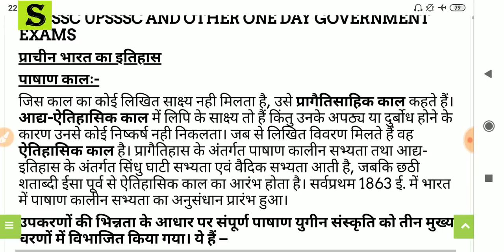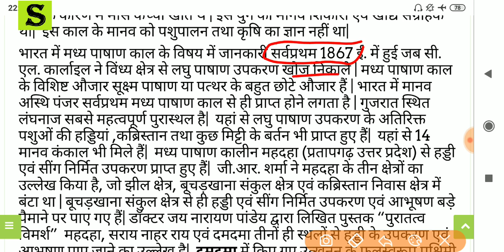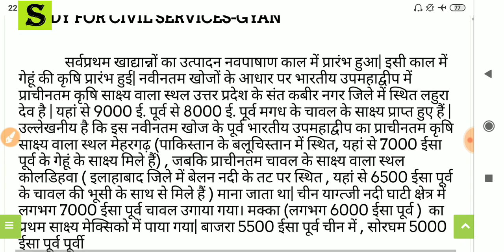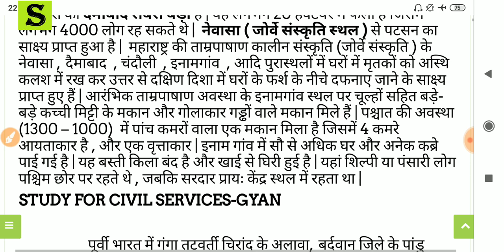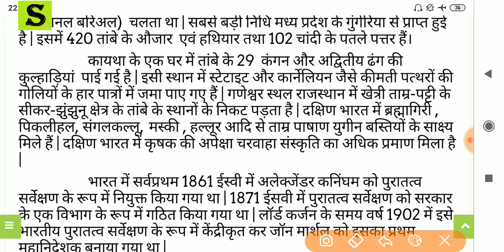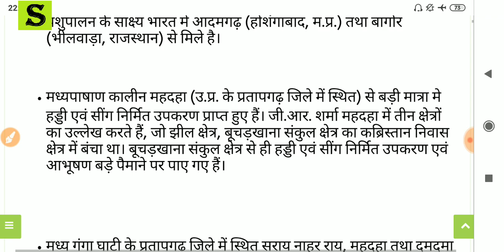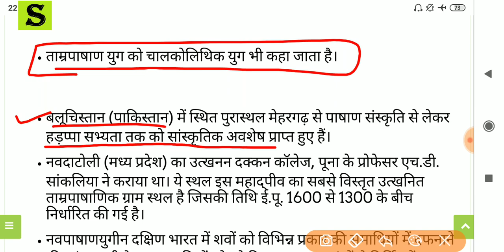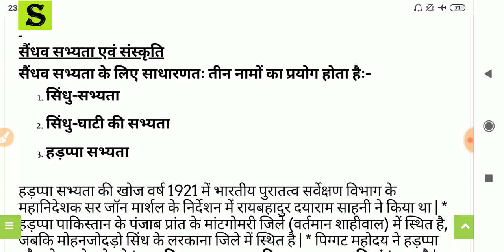Complete Indian History | संपूर्ण भारतीय इतिहास ancient medieval modern bharat ka itihas gk gs 1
complete Indian History mega master papa video super series by studyforcivilservices
for all COMPETITIVE exams like IAS pcs SSC rrb railway police banking state pcs like bpsc uppsc ukpsc mppsc cgpsc tnpsc ppsc opsc HPSC HCS Ras RPSC UPSSSC all exams like vdo Lower pcs Mandi parishad junior assistant upsi up police constable sub inspector uppcl ro aro samiksha adhikari assistant revenue officer ahc aro allahabad high court aro sdm DSP

PAID GROUP - 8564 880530  ( WHATSAPP / CALL )  / 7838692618  ( ONLY WHATSAPP)
full complete history crash course GK lecture in hindi for ssc cgl upsc state pcs and other competitive exams

GENERAL KNOWLEDGE IN HINDI FOR ALL COMPETITIVE EXAMS like UPSSSC, UPPSC, UPPCL, SSC, CGL, UPSI, UPP, LT grade Teachers, TET, CTET  GK Series for UPSSSC and UPPSC and all other state level and one day exam
Most Important for व्यायाम प्रशिक्षक, व्यायाम अधिकारी, विकास दल अधिकारी, युवा विकास कल्याण अधिकारी, ग्राम पंचायत अधिकारी, ग्राम विकास अधिकारी,, समाज कल्याण पर्यवेक्षक